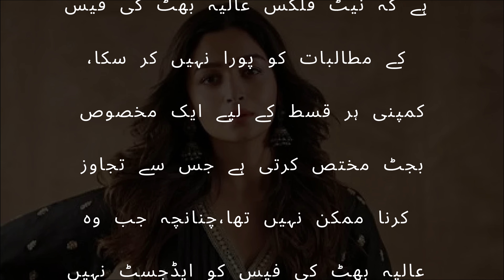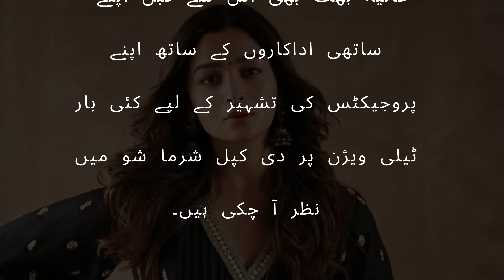عالیہ بھٹ .ہوشربا رقم کے مطالبے نے کپل شرما شو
ہعالیہ بھٹ .وشربا رقم کے مطالبے نے کپل شرما شو